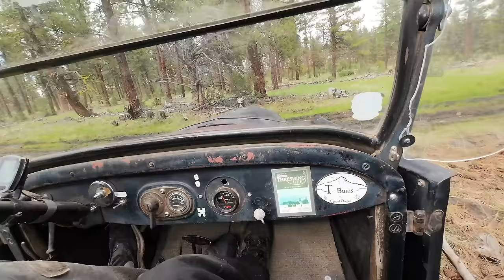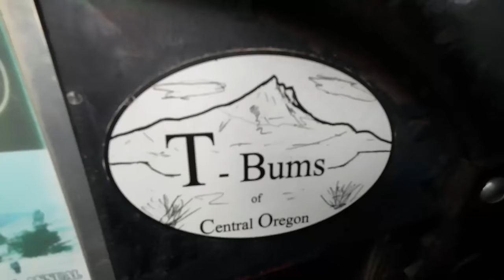Off Roading A 102 Year Old Car Goes WRONG! (Rescue mission)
This is absolutely my favorite rescue that I've ever done and I don't know if anything will be able to top it!    The Central Oregon T-Bums are a group of antique car enthusiasts who go on overloading and off road trips in there 100+ year old cars.  They take these things places that a lot of modern rigs won't go and do it just like it was done back in the old days!   On their latest trip they were in the middle of the Ochoco National Forest when they got caught in a surprise thunderstorm that saturated the area.  They had to take shelter in their cars and by the time the storm had passed, the ground was so muddy that they couldn't get out.  So they stayed the night in the woods, and then I headed out the next day with my @Jeep TJ-6 to try and get them out.   Once we got to them it had dried out enough that some were able to make it out on their own, and were then able to recover the others, but the 1921 Studebaker was stuck pretty bad.  So we used a combination of winching with my @harborfreight Apex winch, and pulling with my @YankumRopes to get it free and up the hill.   By that time another thunder storm was coming in fast and we had to get out of the woods as the thunder and lighting started coming in behind us.

Yankum Ropes

Americantracktruck.com

Mailing address:
Cascade Heavy Rescue
740 NE 3rd St